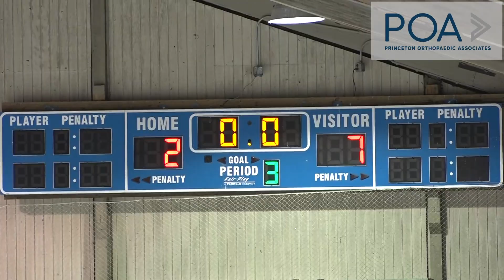Notre Dame 7 Princeton 2 | Mercer County Tournament Final | Ice Hockey Highlights